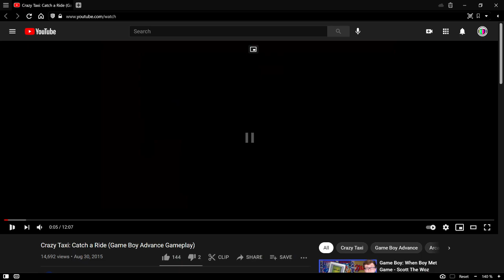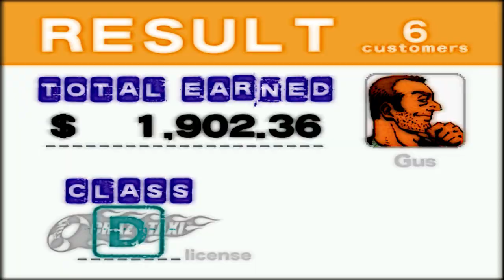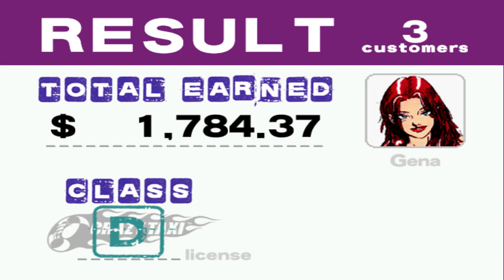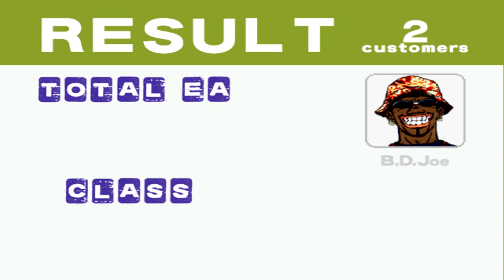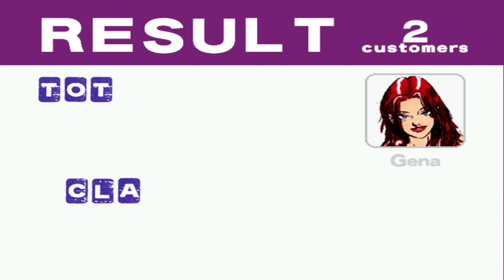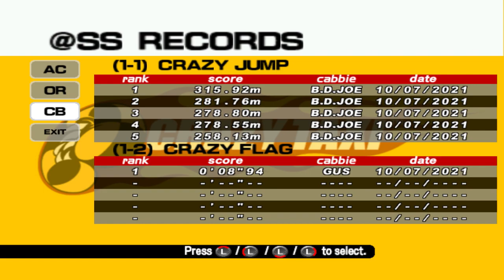Crazy Taxi [Part 3] [Finale] [Somespace]